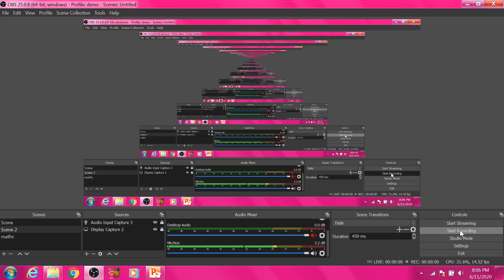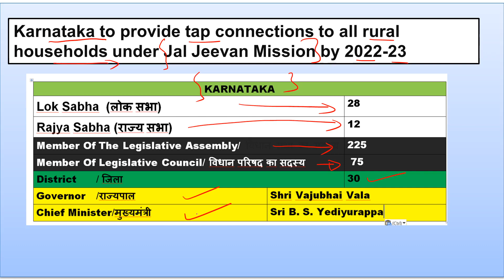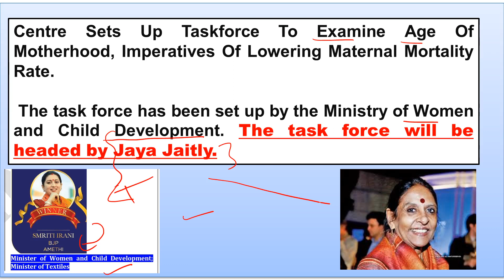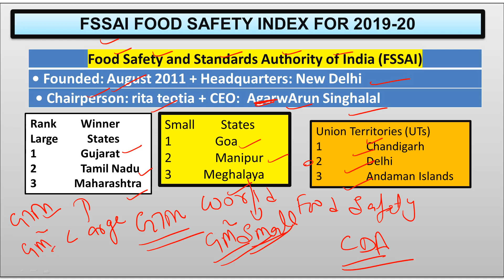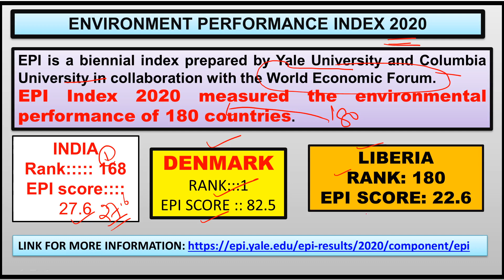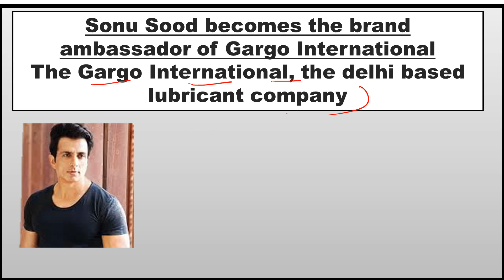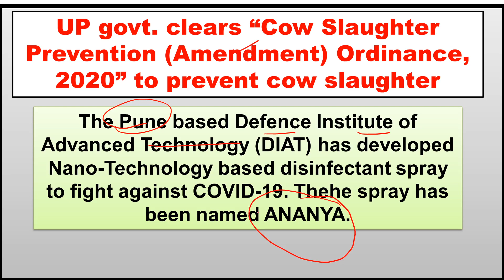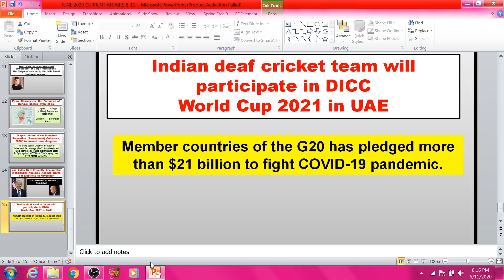CURRENT AFFAIRS 8-11 JUNE 2020